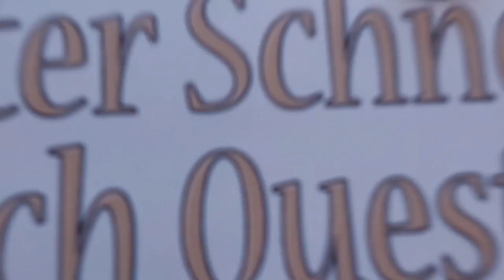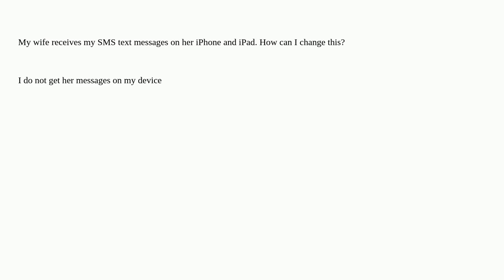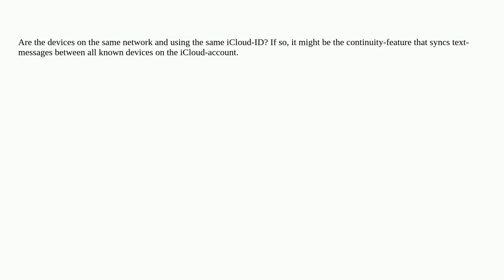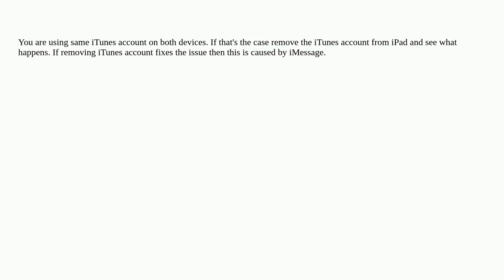Apple: My text messages are received by my wife's iPhone and iPad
My text messages are received by my wife's iPhone and iPad

A special thanks goes out to the community

  messages ios